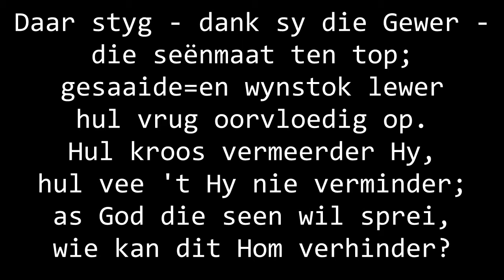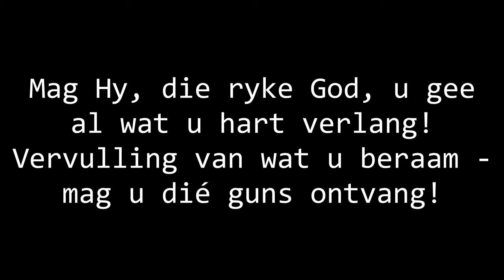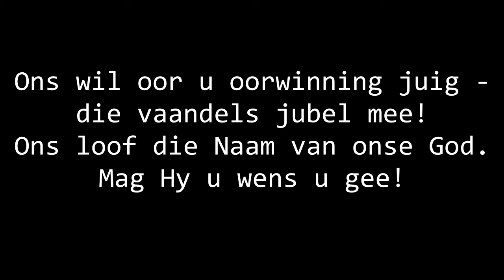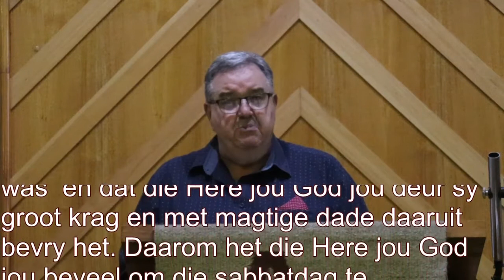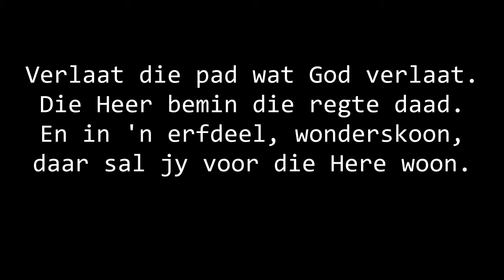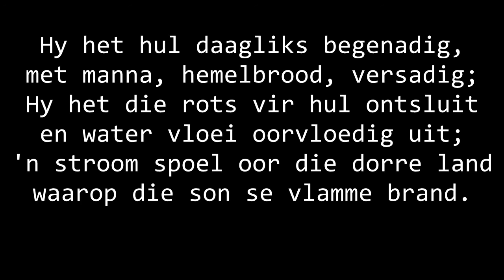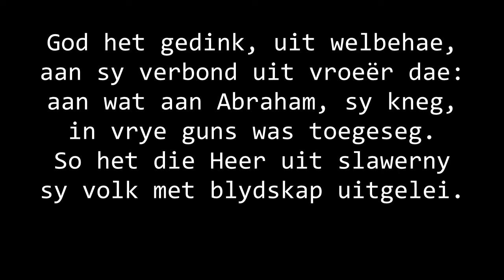Erediens 31 Januarie 2021